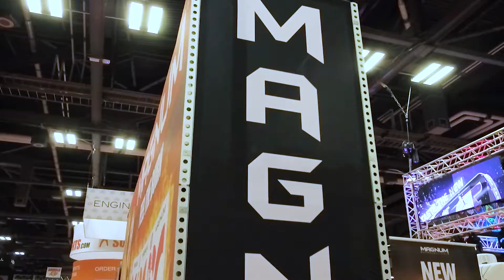Arnold Sports Festival Expo 2018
The Magnum booth at the Arnold's Sports Festival 2018 was another huge success! Thank You to everyone who came out and supported us.